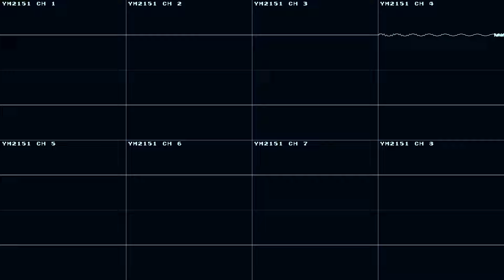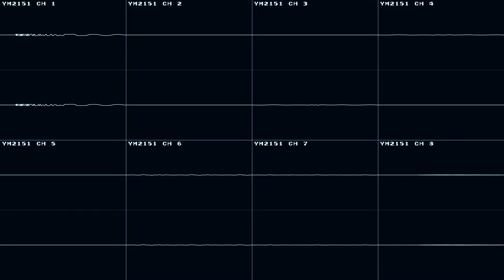Sneaking Away From The Plantation (Sharp X68000 FM-only Original Song)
A Sharp X68000 FM-only original song I made for Chiptune Cafe's Tropical Escape chip jam. Since the Chiptune Cafe website was down when I uploaded this, a brief info about the chip jam, as well as my own thoughts about this song, can be found

This song was tied in 4th place out of 5th with two other entries.